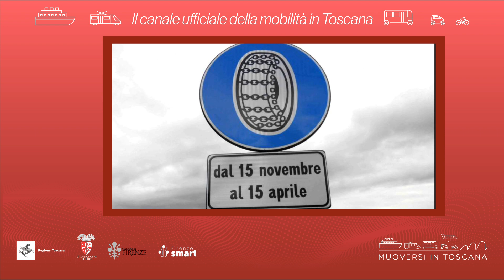Muoversi in Toscana - Edizione delle 16.30 del 30 novembre 2023